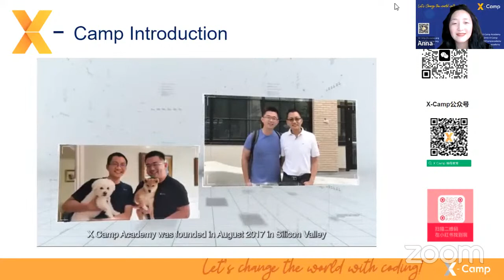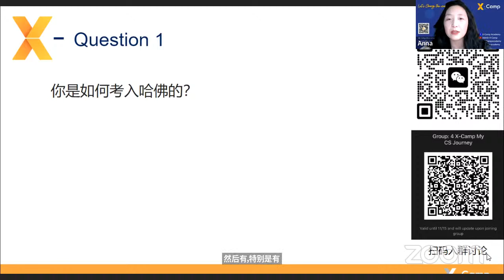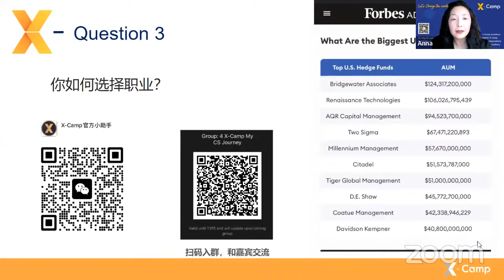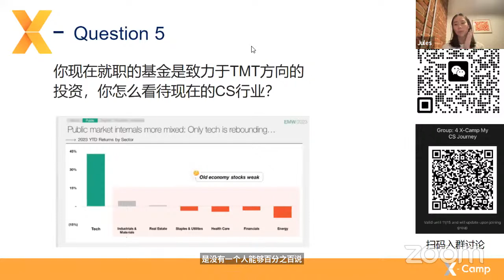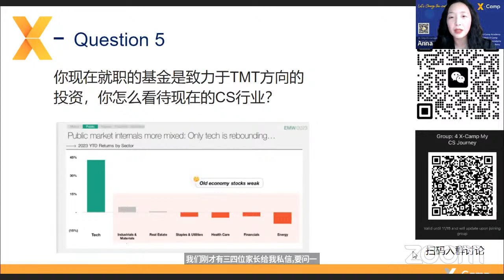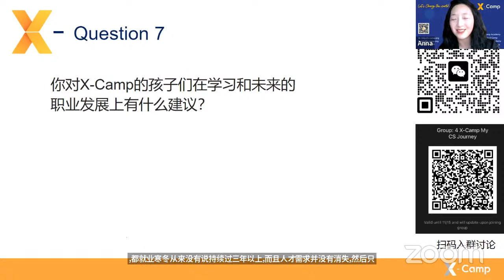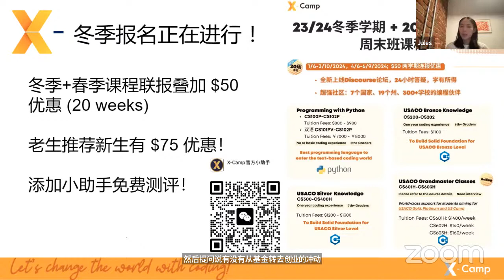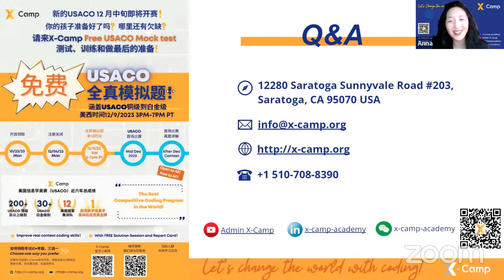No.70 Education Forum——My CS Journey: From Harvard to Coatue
X-Camp Academy is a Silicon Valley-based education institute that offers competitive, personalized programming classes to 5-12th grade students.